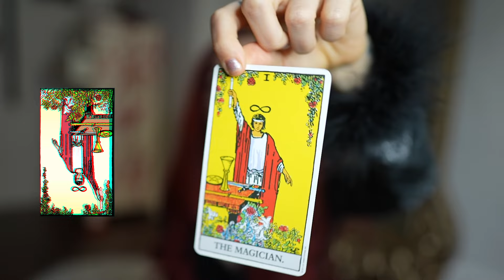CAPRICORN RISING FEBRUARY 2024: MAJOR FINANCIAL CHANGES + IMPROVING YOUR DAILY ROUTINE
here is the monthly astrology + tarot forecast horoscope for February 2024 for Capricorn Risings, including love, relationships, career, and money forecasting. i recommend watching from the point of view of your Ascendant/Rising.

February 2024 Astrology Transits:
5th: Mercury conjunct Pluto in Aquarius
7th-8th: Venus in Capricorn trine Uranus in Taurus
9th: New Moon in Aquarius
13th-17th: Venus + Mars conjunct Pluto in Aquarius
19th: Sun enters Pisces
20th-23rd: Venus conjunct Mars in Aquarius
24th-28th: Venus + Mars in Aquarius square Jupiter in Taurus
24th: Full Moon in Virgo
27th-29th: Sun-Mercury cazimi in Pisces
29th: Sun conjunct Saturn in Pisces

I DO READINGS! INFO HERE!

get access to my daily & weekly horoscopes and other exclusive content on Passes!

x
m